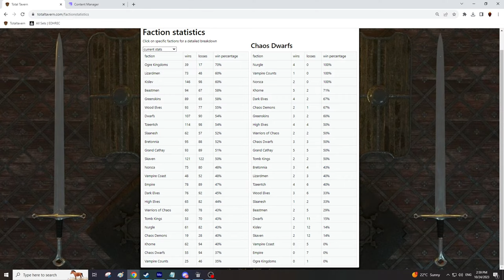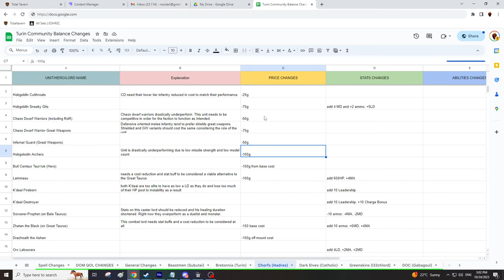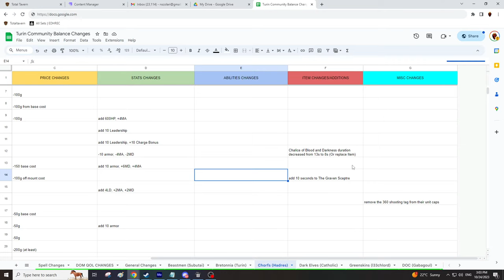Tuesday Single Faction Tourney - CHORF SUFFERING | Total War Warhammer 3 Multiplayer